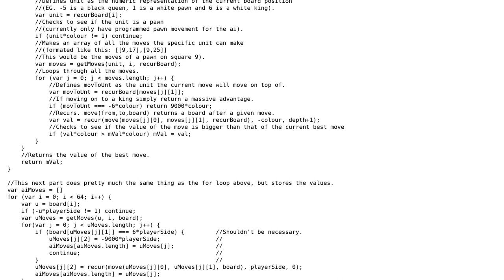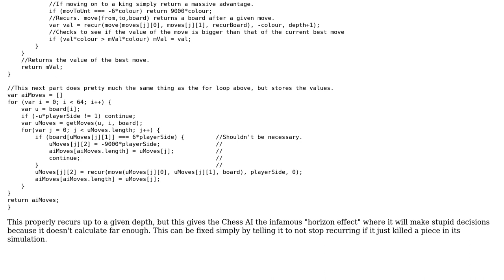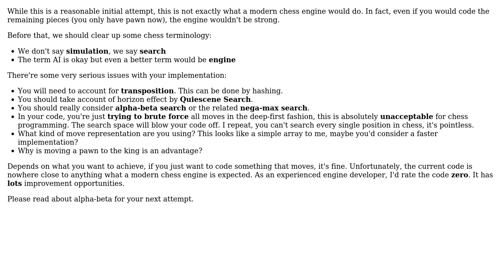Code Review: Recursion in Chess AI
With thanks & praise to God, and with thanks to the many people who have made this project possible! | Content (except music & images) licensed under CC BY-SA | Music | Images & others | With thanks to user SmallChess user Lasse Moldrup user Jamal and the Stack Exchange Network Trademarks are property of their respective owners. You are responsible for your own actions.